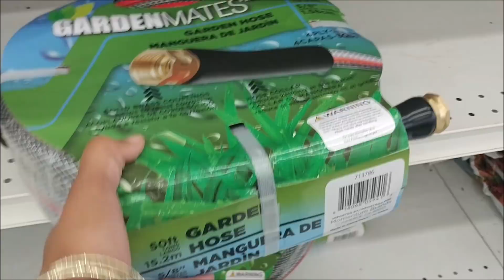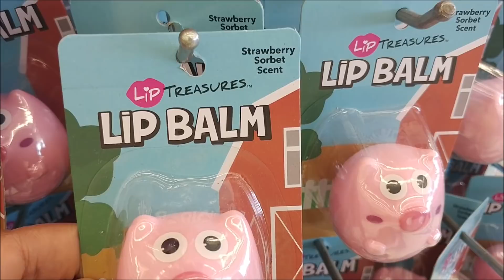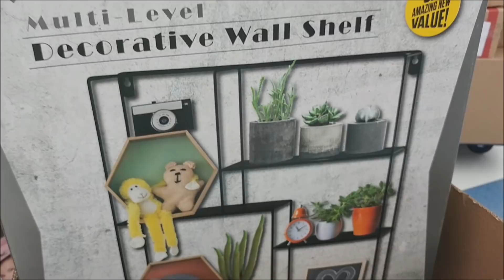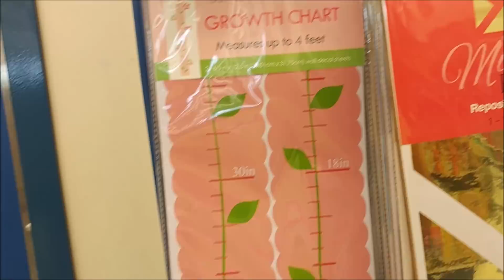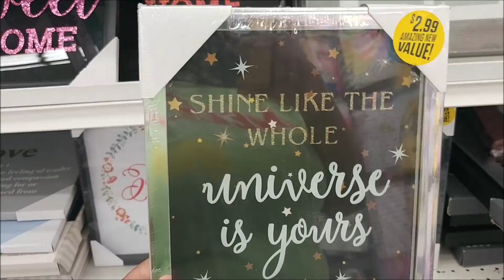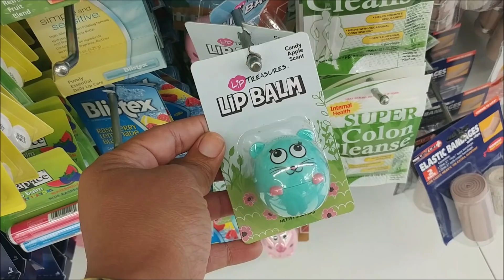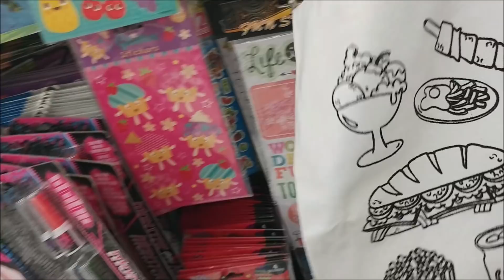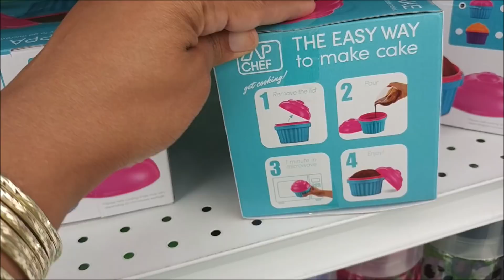99 CENT ONLY STORE * COME WITH ME!!! NEW MAKEUP BRUSHES & MORE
If you are new to my Channel "Welcome". Your Support is greatly appreciated.

I use MagicLinks for all my ready-to-shop product links.

For Fan Mail & Product Reviews,  Send Items to:
PRETTY N. FLAWED